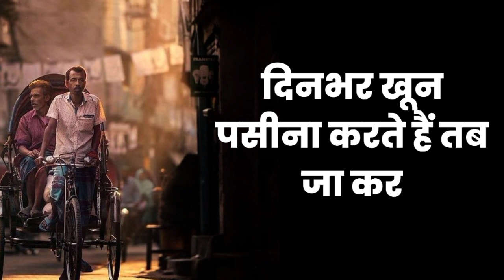हम गरीब लोग है साहब || Garib Status|| Garib Ka Pyar || Garib Sad Status ||Garibi Sad Shayari Video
garib and carryminati shayari full video,
shayari for khwaja garib nawaz,
garib ghar ki shayari,
garib shayari hindi,
garib hu shayari,
garib heart touching shayari,
garib status hindi shayari,
shayari banda garib hai,
garib ka hindi shayari,
garib ki shayari,
garib ki shayari carryminati,
garib ki shayari status,